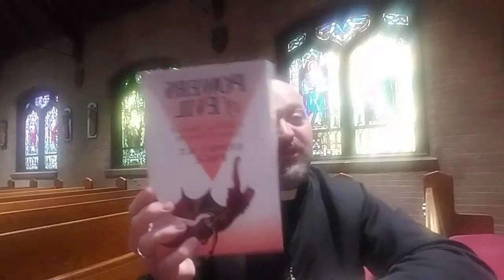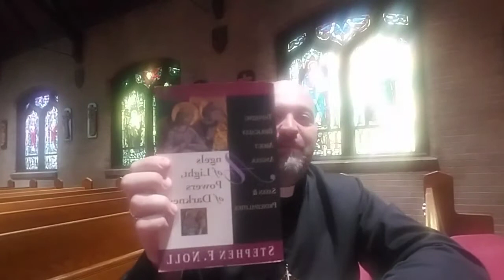Spirits and Ghosts?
Weird Christianity: Words for spirits and ghosts in the Bible

Back in October we had a short series of videos on Facebook live on weird Christianity. Several were a result of a Q&A. This is one of them!